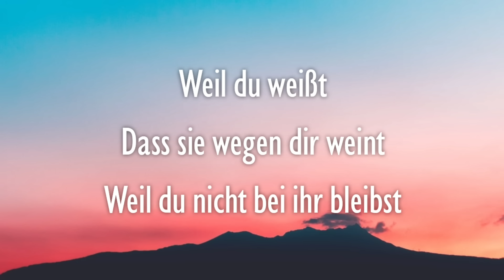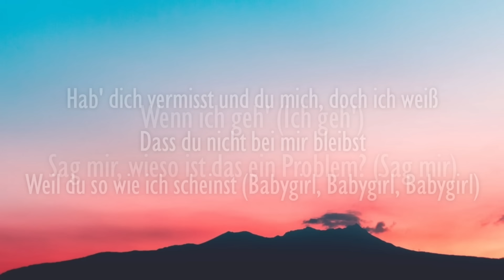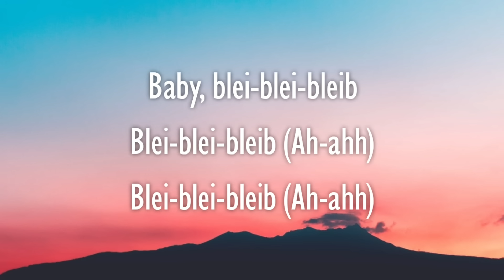Ayliva, Mero - Sie weiß (Lyrics)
[Songtext zu „Sie weiß“ ft. MERO]

[Intro]
( Frio)
(Ey, Kyree)

[Part 1: AYLIVA]
Stellst dich in 'nen andern Raum (Yeah-yeah)
Weiß nicht mehr, wer du bist
Suchst dich in andern Frau'n (Yeah-yeah)
Hast du das nicht vermisst
Dass sie weiß
Dass du grad mit ihr schreibst
Dass du heut bei ihr bleibst?
Dresscode black, doch du trägst nur hell
Keiner kennt dich so, wie ich dich kenn'
Du lebst in 'ner andern Welt
Hoffst, dass sie dir jetzt gefällt

[Pre-Hook: AYLIVA]
Weil du weißt
Dass sie wegen dir weint
Weil du nicht bei ihr bleibst

[Hook: AYLIVA]
(Wеnn ich, wenn ich, wenn ich, wenn ich) Wеnn ich geh'
Sag mir, wieso ist das ein Problem?
Hab' dich vermisst und du mich, doch ich weiß
Dass du nicht bei mir bleibst
Weil du so wie ich scheinst

[Part 2: MERO]
Twenty-four-seven bist du in mei'm Kopf
Ich seh' dein Lächeln auf meinem iPhone
Ey, du bist der Grund, warum ich wach bin (Heh)
Keine Hotels, ich will zu dir heimkomm'n
Egal, wo du bist, komm zurück (Babe)
Bist nicht ohne, wir beide nicht
So stolz und stur wie wir sind, macht krank, Baby (Ah)
Du hast recht, meine Handys voll mit Frau'n, ich glaube auch (Heh)
Das ist eine Sucht, du weißt, ich hör' nicht auf, ey
Du und ich, das war meine Absicht
I-, irgendwie will ich, aber es klappt nicht

[Pre-Hook: MERO]
Und ich weiß
Dass du wegen mir weinst
Weil ich nicht bei dir bleib'

[Hook: MERO & AYLIVA, MERO]
(Wenn ich, wenn ich, wenn ich, wenn ich) Wenn ich geh'
Weil du so wie ich scheinst (Babygirl, Babygirl, Babygirl)
Wenn ich geh' (Ich geh')
Sag mir, wieso ist das ein Problem? (Sag mir)